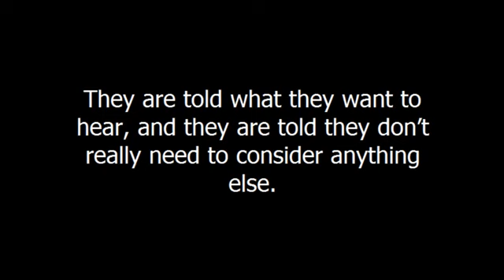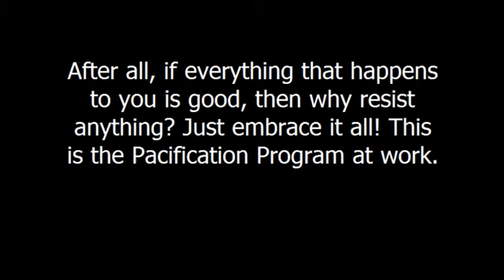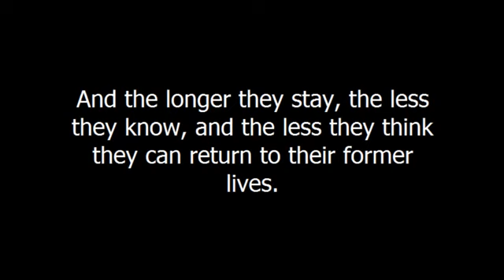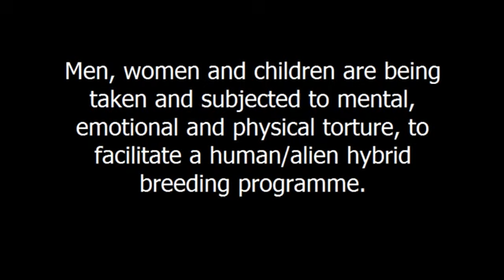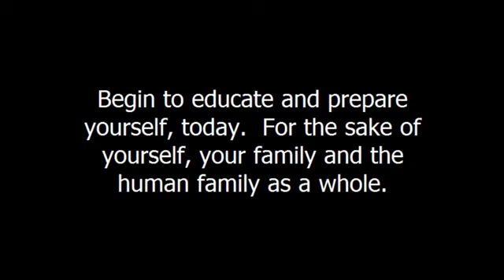Extraterrestrial Intervention The Dangers Of The Pacification Programme | MUST SEE INFO Disclosure 2